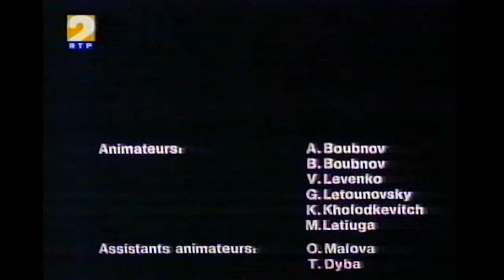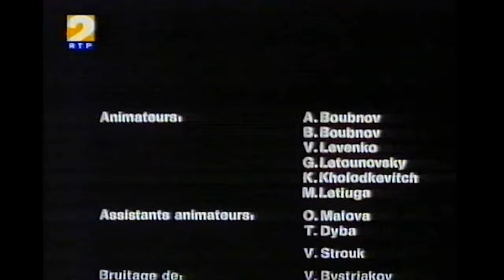Curtas (VHS) - A Última Mulher do Barba Azul (1996) de Aleksandr Bubnov.